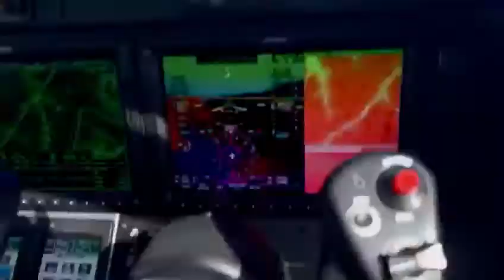Engadin Airport St. Moritz